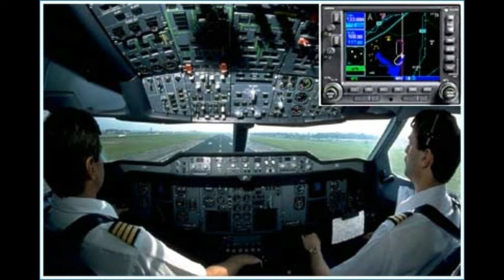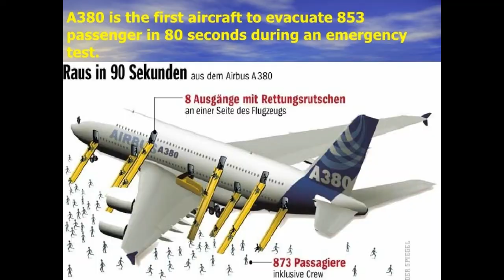Nik - Narrow Body vs Wide Body Aircraft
Name: Nik Muhammad Syafiq bin Nik Mat Daud
Title: Narrow Body vs Wide Body Aircraft
Class: 4 BAVM